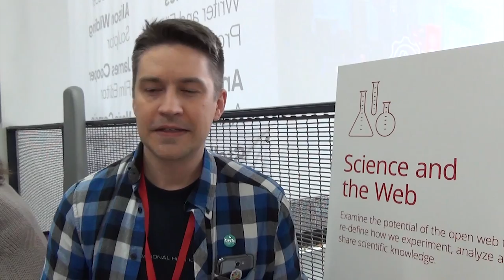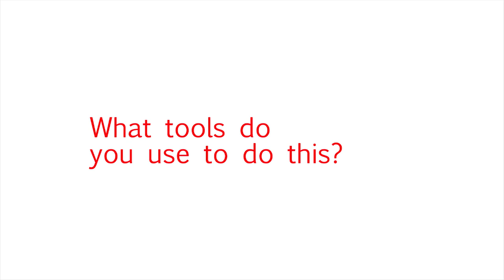Open Science Federation at Mozfest 2013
We met up with Brian Glanz at MozFest 2013 to talk about the Open Science Federation The OSF which Brian founded and directs, is an alliance of citizen scientists, scientist-scientists, science writers, journalists, educators, and open data makers and advocates dedicated to improving the conduct and communication of science.

Brian was interviewed by Julie Gould, who also produced the video, for the Mobile Collective on behalf of the Citizen Cyberlab Project